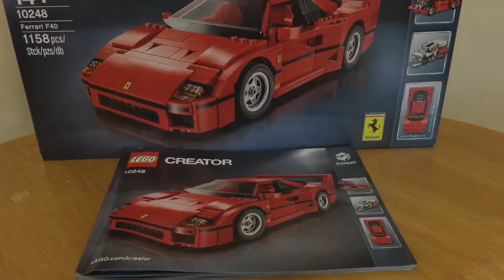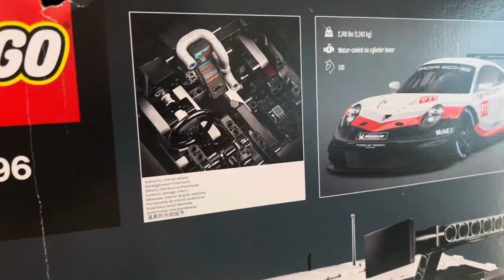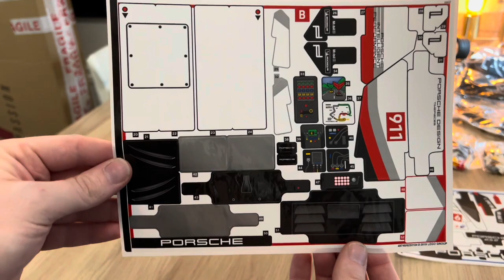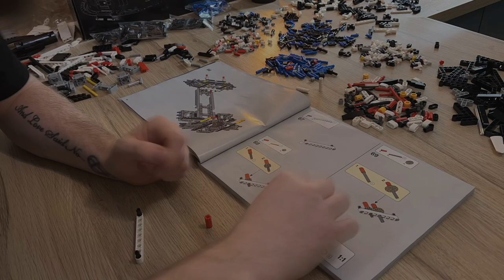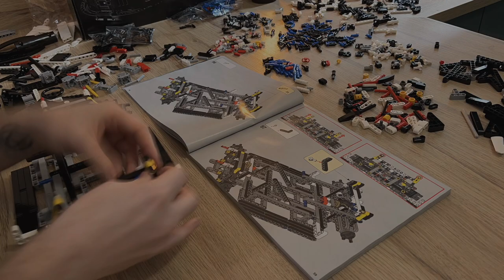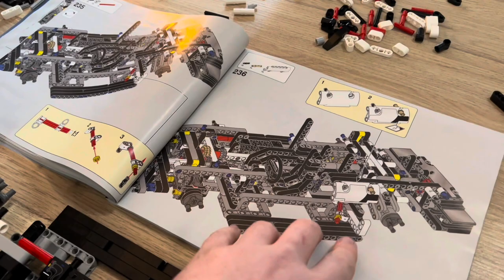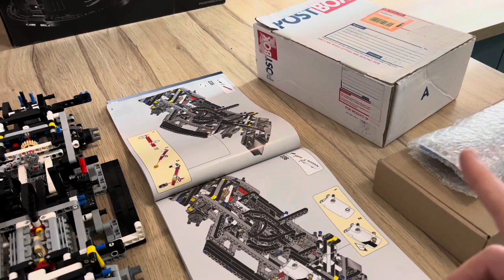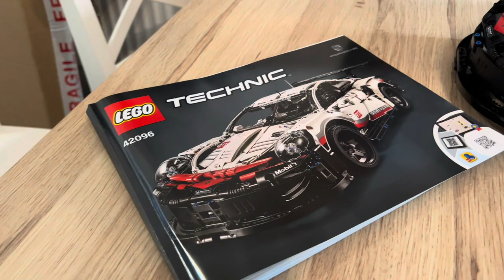Building the Technic Lego Porsche 911 RSR Kit 42096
Today we take on something we haven't done in a long time on the channel, we take on some LEGO!
So in this video i take you through building of the Technic Lego Porsche 911 RSR kit 42096.

If you enjoyed this then keep up to date as we have some mods coming for this set!

My Setup:
Base Playstation 4 with Samsung 850 Evo SSD
Headset:
Wheel:
Logitech G29 Standard with shifter.
GT Omega Pro Racing Simulator Cockpit

My Car:
2005 Mitsubishi Evo IX FQ320
Carbon Badges
LED Light Conversion
Smaller Battery

1996 BMW 316i
Ebay Coilovers
Welded Diff

Shoes:
Adidas XLT Kart Boots in gold and black.

Gloves:
Adidas XLT Kart Gloves in gold and black.